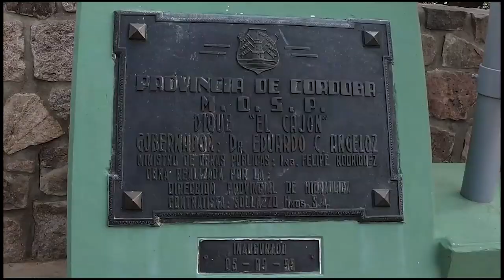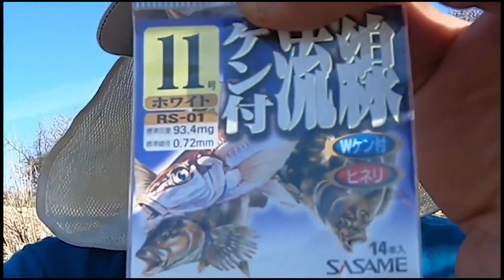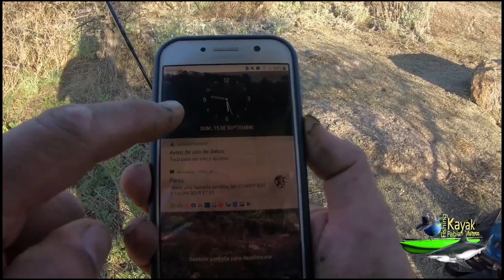1100 kilómetros de casa y 70 de remisse por la pasión de PESCA para vivir lo que sucedería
Una pesca de costa para no olvidar en un entorno increíble!